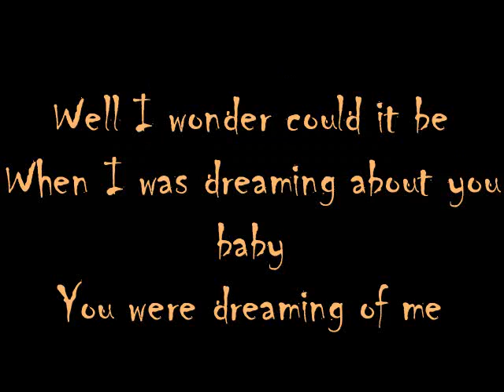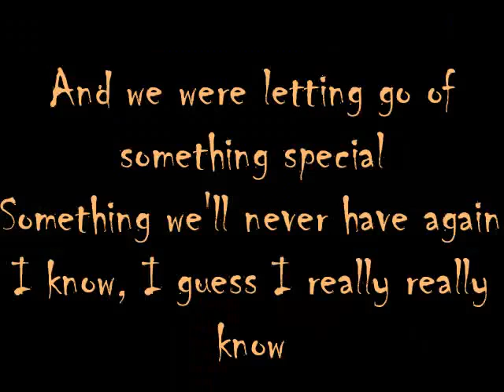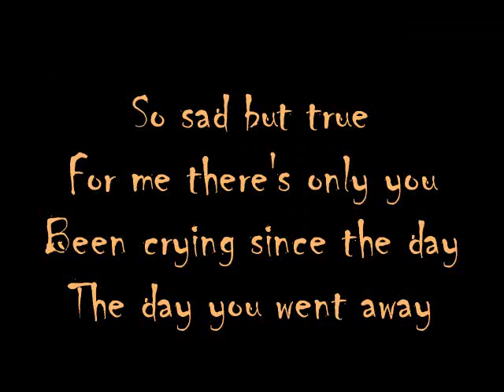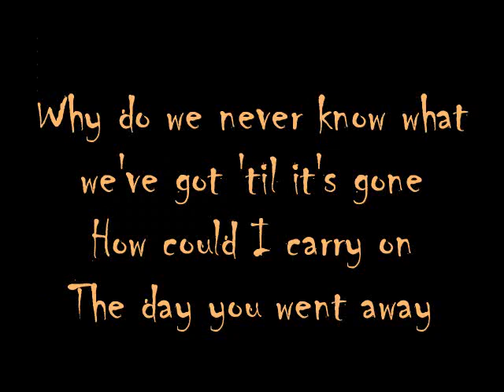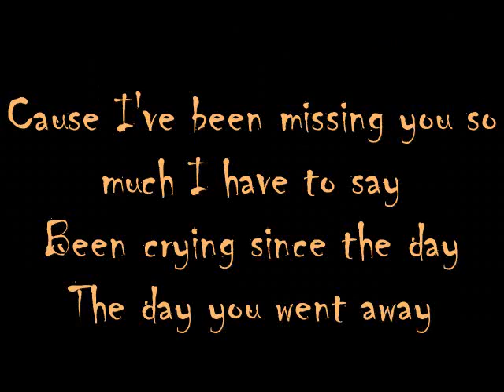The day you went away